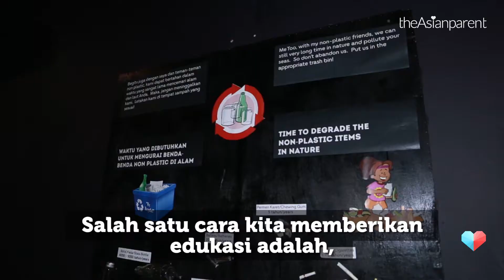Jakarta Aquarium, Tempat Wisata Keluarga yang Asik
Sudah pernah datang ke Jakarta Aquarium? Salah satu tempat wisata asik  di Jakarta yang perlu Parents kunjungi bersama si kecil. Tidak hanya menghibur, tapi juga memiliki nilai edukasi. Panasaran? Coba 'intip' di video TheAsianParent Indonesia ini dulu, deh!